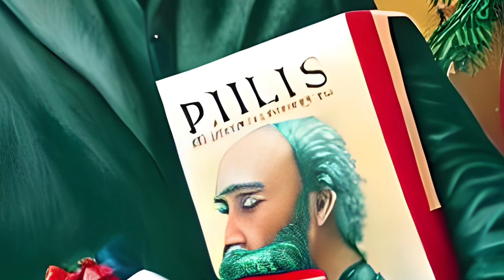Phil Collains (AI Music) - What Gifts to Buy for Christmas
All music, images, and copy were generated by AI, including this.

This project is intended to be fun, interesting and educational, showcasing the current state of AI in the creative industries.

It is hoped that by doing so, people will be able to learn more about AI and its potential applications.

We hope you enjoy these holiday classics, written and performed by some of the best AI in the business.

AI USED:
Images: Stable Diffusion, OpenAI DALL-E 2
Lyrics and the copy above: OpenAI GPT-3